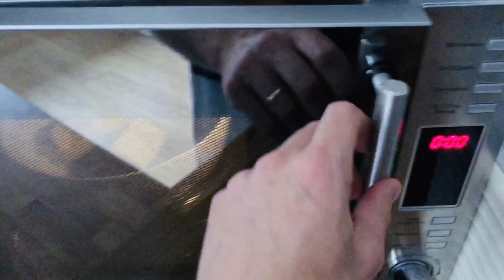Tarta de Lava de Chocolate | Chocolate Lava Cake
Una receta super fácil, rápida y rica de tarta de lava de chocolate

Molde de 20cms

Ingredientes
-120 gramos de chocolate negro
-100 gramos de mantequilla sin sal
-70 gramos de azúcar
-2 huevos
-60 gramos de harina
-1 cucharilla de levadura
-1 cucharilla de esencia de vainilla